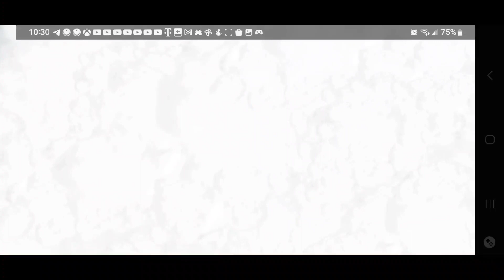Warships Season 49 Storming the Sea Rank 17 5ER Gameplay